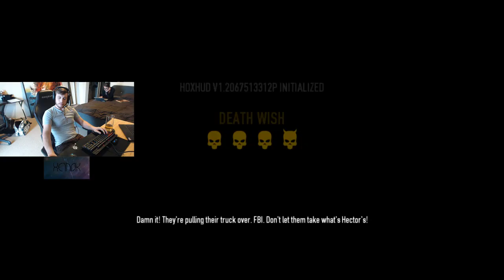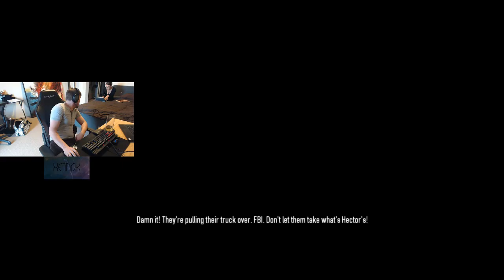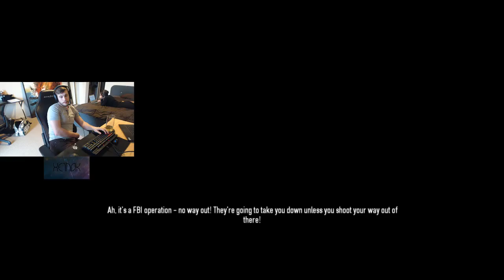354/403 Achievements (4P Voip) PD2